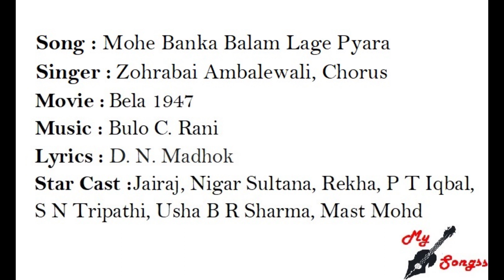Mohe Banka Balam Lage Pyara, Movie : Bela 1947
Song : Mohe Banka Balam Lage Pyara
Singer :  Zohrabai Ambalewali, Chorus
Movie :  Bela 1947
Lyrics : D. N. Madhok
Star Cast : Jairaj, Nigar Sultana, Rekha, P T Iqbal, S N Tripathi, Usha B R Sharma, Mast Mohd